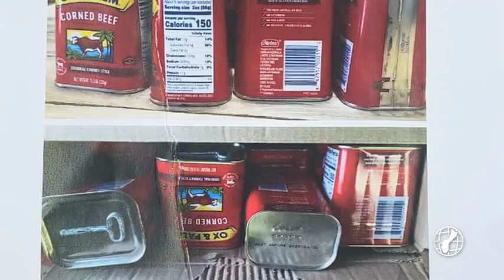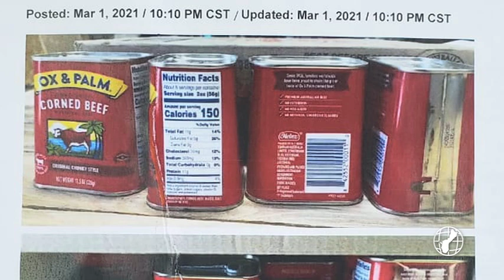Ox & Palm corned beef from distributor safe, not part of recall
It's been said that the key to an islander's heart is firmly attached to the side of a corned beef can. But recently WhatsApp chats have become flooded with news of a recall for Ox & Palm corned beef by the USDA. As the island's exclusive distributor of the beloved brand, General Manager of Micronesian Brokers, Hermie Queja wants to let his customers know that their product is all good to go.